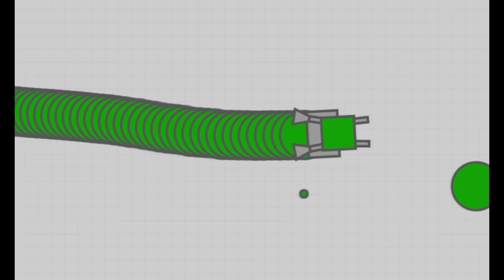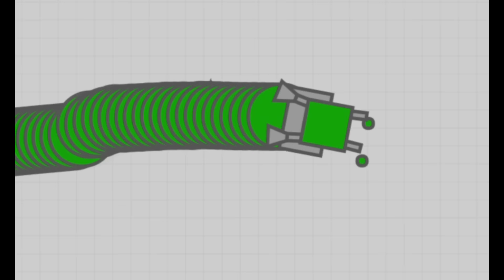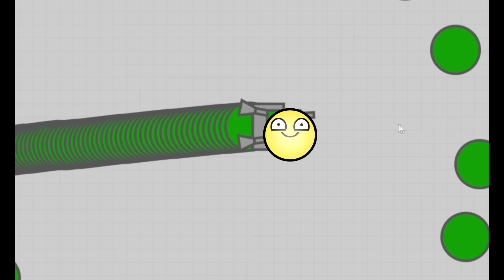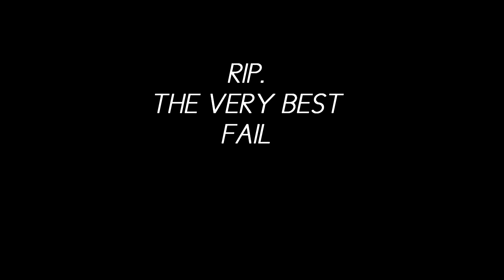Slither.io Meets Diep.io Story (Animation)